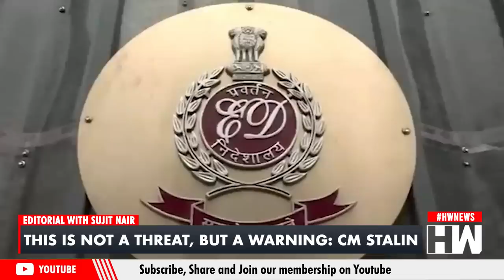Editorial With Sujit Nair- “This is not a threat, but a warning”: CM Stalin | Senthil Balaji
In this episode of editorial, Mr Sujit Nair discusses about how central enforcement agencies are allegedly being used to settle scores with political opponents and its ramifications.